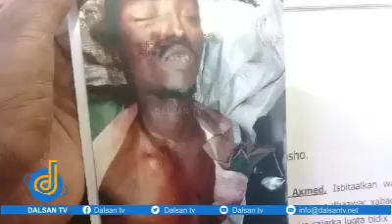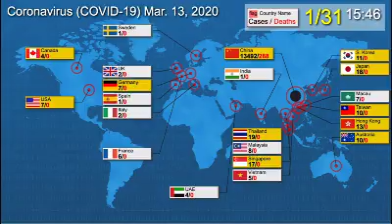Hooyo Sahro"Wuxuu ii sheegay inuu wiilkayga dilayo meydkiisana ii keenayo"